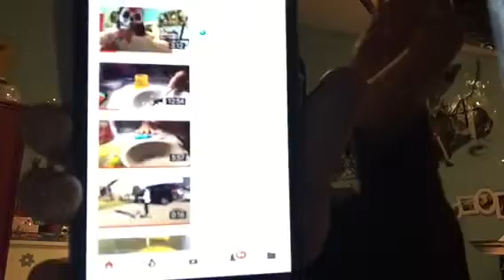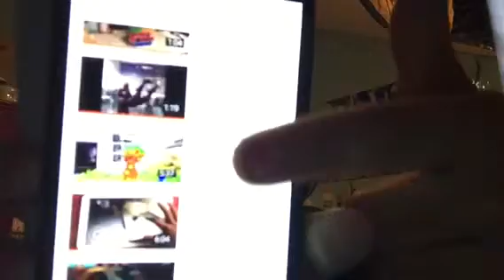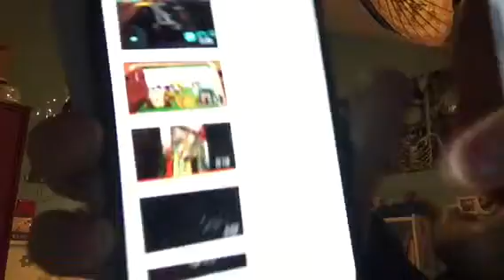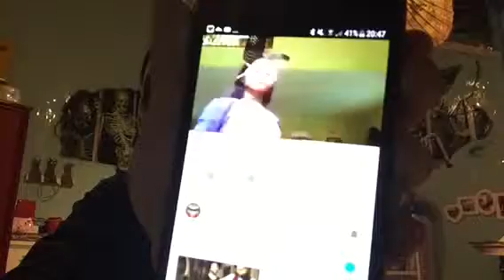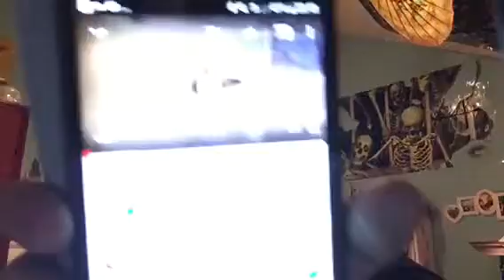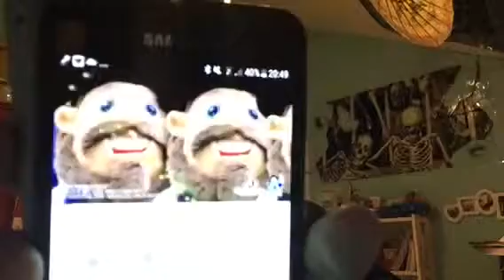Petits expliquation de mes vidéos youtube